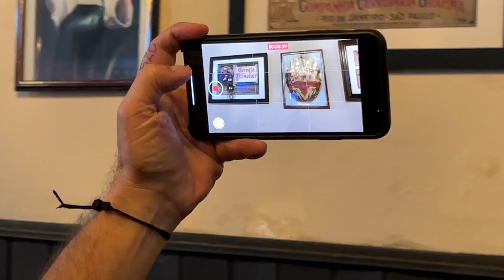Descubra Jundiaí Reality: Como o participante Sérgio Avallone se saiu?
DESCUBRA JUNDIAÍ REALITY ✨ Chegou a vez do participante Sérgio Avallone se aventurar no reality show do Descubra Jundiaí. O que será que vamos descobrir com ele? Vem conferir o making of dessa experiência! ⤵️